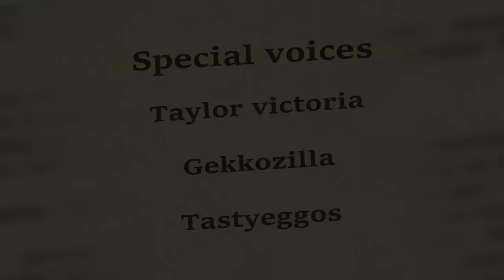Warrior Cats Animated-Episode 8-Fire & Ice (New Best Friend)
I have been awake SO LONG working on this, longest episode to date, and i even cut some parts. you better APPRECIATE
for some reason this was really hard for me to edit, but we got through it together champ
im too tired to write more of this description so. . . bye
ALSO NEW VOICE ACTOR GEKKOZILLA didnt they great? go follow them

(Voices)
Rory- Smudge, Graystripe, Ravenpaw, Runningwind, Longtail, Smallear, Brindleface, Boulder, Brownpaw. Clawface, Stumpytail, Onewhisker, Whiteclaw, Wetfoot
Fritz- Fireheart, Tigerclaw, Whitestorm, Lionheart, Sandpaw, Yellowfang, Brokenstar, Darkstripe, Blackfoot, Susanne, Barley, Nightpelt, Tallstar, Mudclaw, Blackclaw, Oakpaw
Lillian- Bluestar, Mousefur, Spottedleaf, Speckletail, Willowpelt, Littlepaw, Tangleburr, Ashfoot
Elliot- Runningnose, Crookedstar, Crowfur, Thornclaw, Deadfoot, Barkface
Moms- Frostfur
Pops- Mudfur, Patchpelt
Madeline- One-eye
Taylor- Goldenflower, Morningflower. Whitetail
Navgate- Halftail
Gekkozilla- Leopardfur

A Night Alone Track Tribe
Drizzle to Downpour Silent Partner
Walk through the Park Track Tribe
Pitch Lish Grooves
torture Coyote Hearing
Home for the holidays Tracktribe
above it all sting jingle punks
When Johnny Comes Marching Home Cooper Cannell
bluebird E's Jammy Jams